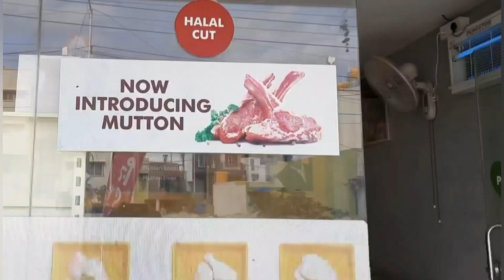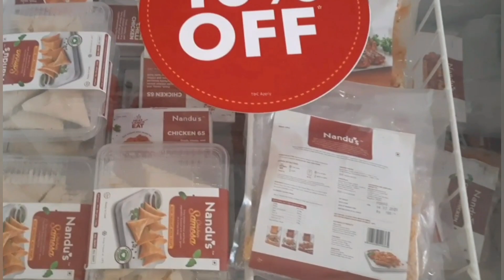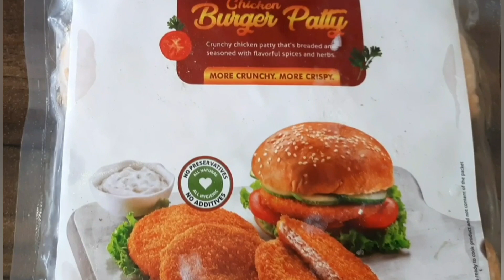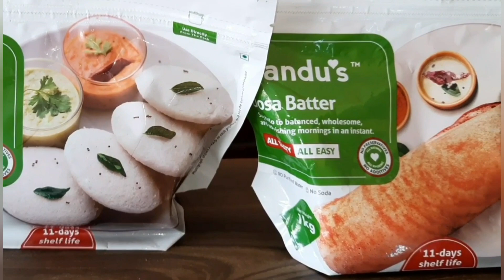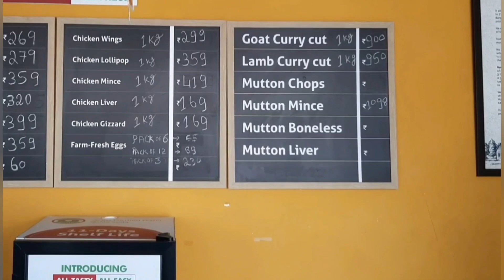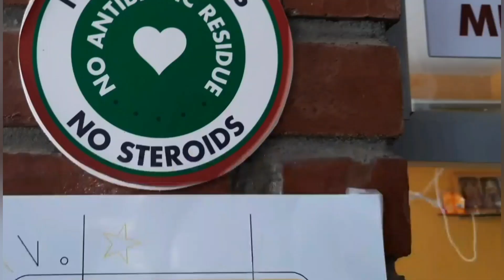Nandu's Chicken l TC Palya Outlet l Bengaluru Review.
They have 50 branches across Bengaluru, please find their website link to find a store near you :